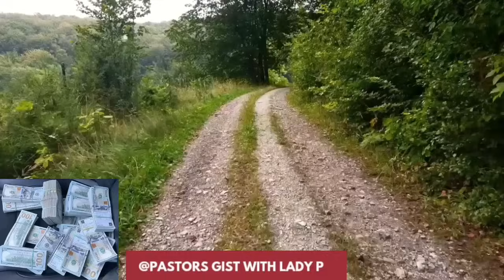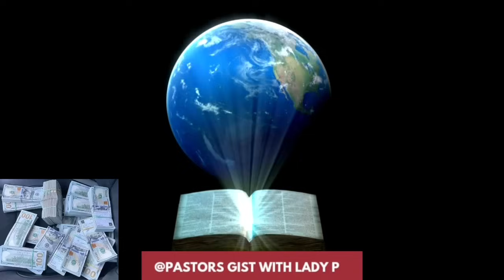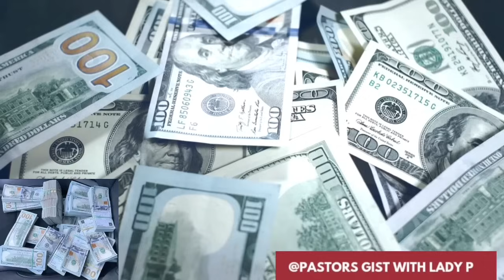PASTOR CHRIS OYAKHILOMIE DESERVE OUR WORSHIP REV TOM OYAKHILOMIE REVEALED.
PASTOR CHRIS OYAKHILOMIE DESERVE OUR WORSHIP REV TOM OYAKHILOMIE REVEALED. DR ABEL DAMINA, APOSTLE JOHNSON SULEMAN, REV FUNKE FELIX ADEJUMO, PASTOR MATTHEW ASHIMOLOWO, REV YEMI KASALI, PASTOR COURAGE

APOSTLE JOHNSON SULEMAN , HIS WIFE AND PASTOR KELVIN ARE TRENDING.

APOSTLE JOHNSON SULEMAN FIRE HALIMAR ABUBAKAR AS SHE TENDER APOLOGY TO HIM OVER HER FALSE CLAIM